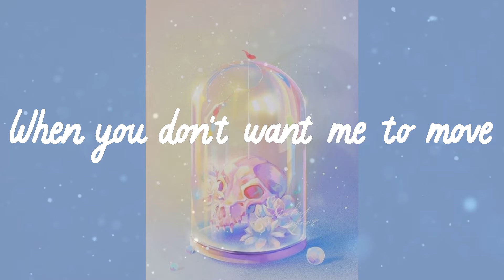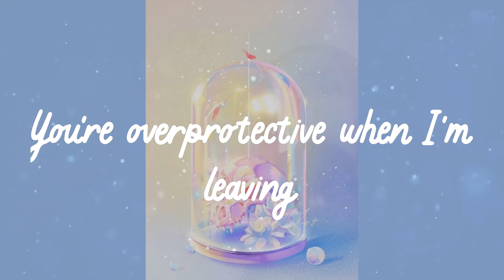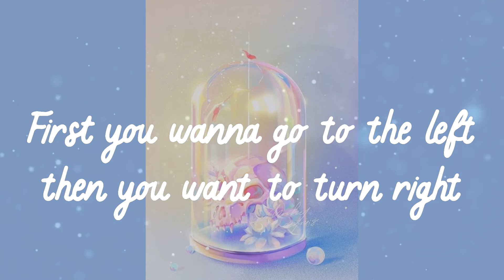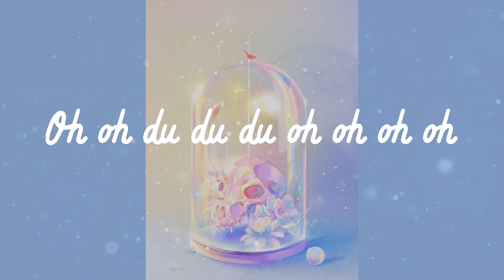Justin Bieber - What Do You Mean? (Lyrics)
Lyrics Justin Bieber - What Do You Mean?

What Do You Mean? Justin Bieber,
What Do You Mean? Justin Bieber lyrics,